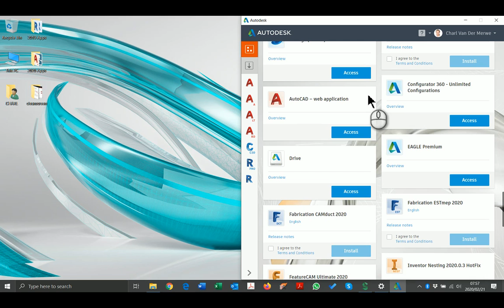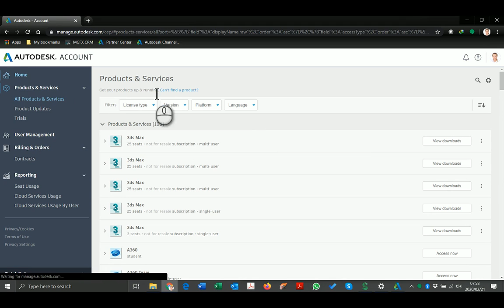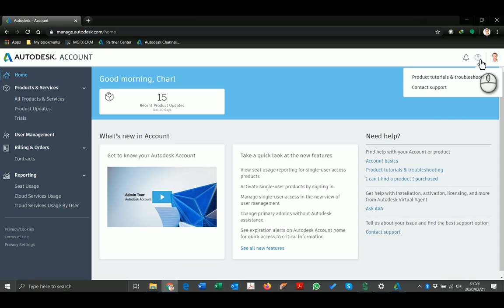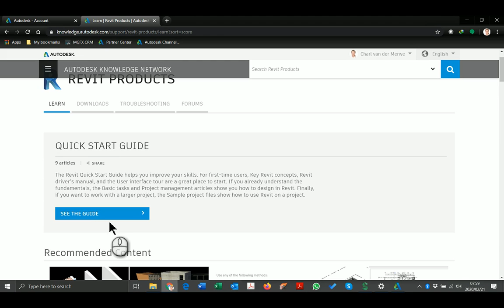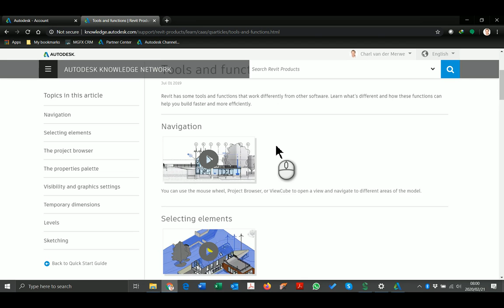Getting Started with Revit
In this video we will show you a quick way to access a Getting Started guide for Revit.  As you can see Autodesk spent lots of time and effort to create the Getting Started materials. Here is the link for future reference